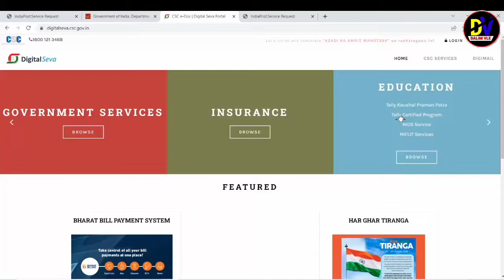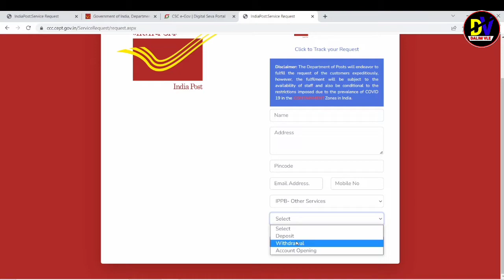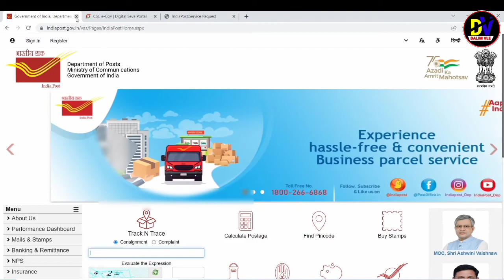India Post bank account opening || ippb full kyc ka shat account kaise khole || Doorstep Service.